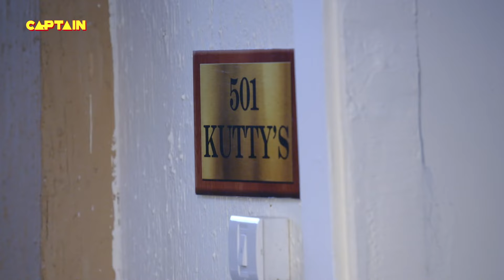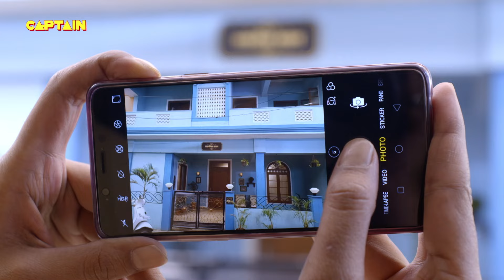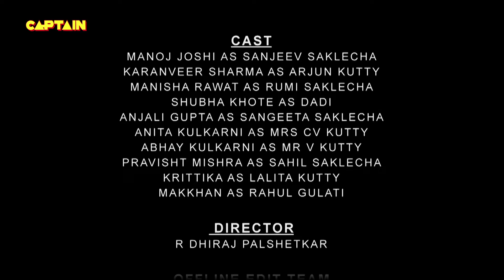मक्खन के दिल से तड़प तड़प के निकली आह | Mangalam Dangalam - Ep 75 | Full Episode